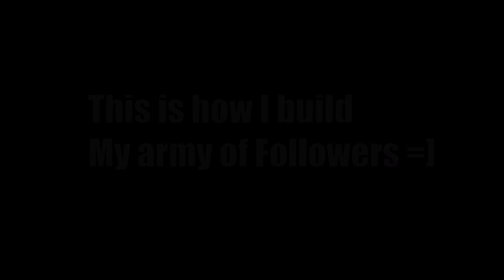Day Z - GOLDEN MOMENT FOR SQUIIRT